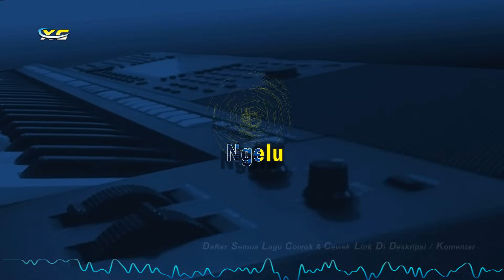KARAOKE RUNGKAD NADA PRIA - HAPPY ASMARA VERSION ( Original:Vicky Prasetyo)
Chord:A#

Title : Rungkad
Voc  : Happy Asmara
Songwritter : Vicky Prasetyo

Lirik Rungkad Vicky Prasetyo

Rungkad
Entek Entek An
Kelangan Koe Sing Paling Tak Sayang
Stop Mencintaimu
Gawe Aku Ngelu

Mungkin
Aku Terlalu Cinta
Aku Terlalu Sayang Nganti
Ra Kroso Dilarani

Pancen
Ku Akui Kusalah
Terlalu Percoyo Mergo
Mung Nyawang Rupo

Saiki Aku Wes Sadar
Terlalu Goblok Mencintaimu

Rungkad
Entek Entekan
Bondoku Melayang
Tego Tenan
Tangis Tangisan

Rungkad
Entek Entekan
Tresno Tulusku Mung Dinggo Dolanan
Stop Mencintaimu
Gawe Aku
Ngelu

TERIMA KASIH